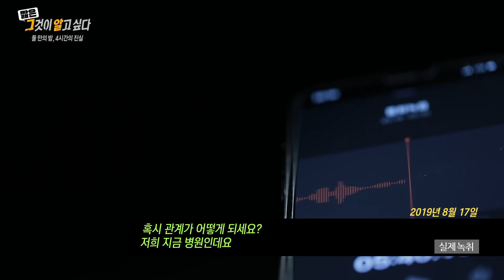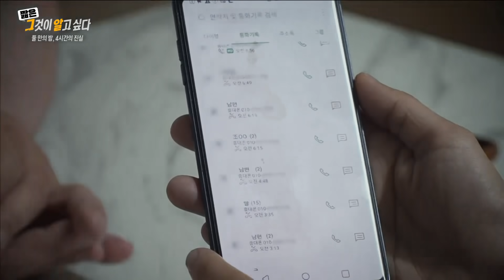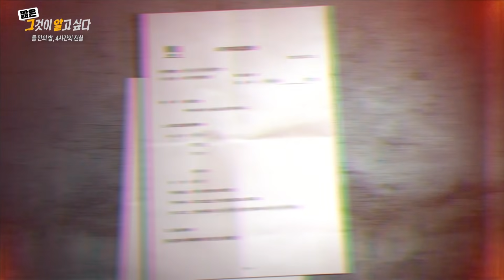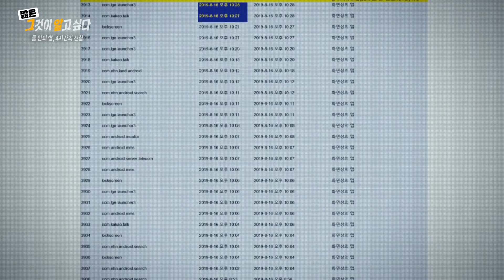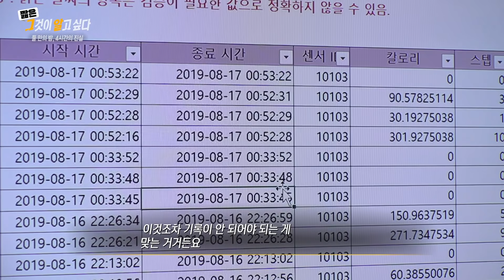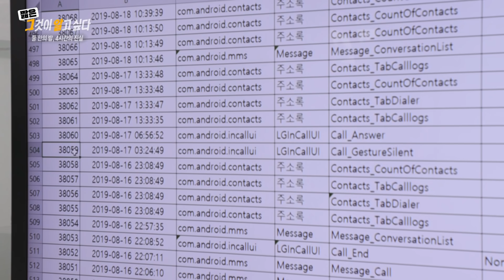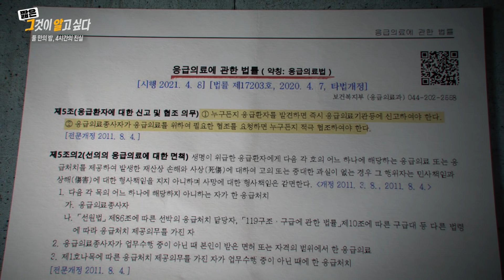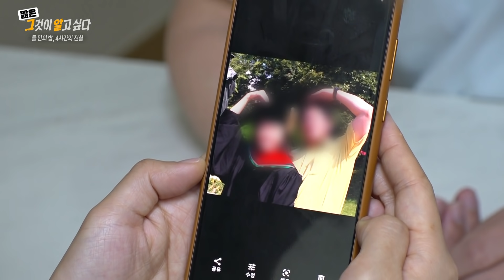주검으로 돌아온 아내, 마지막 4시간의 비밀 | 짧은 그알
둘 만의 밤, 4시간의 진실
- 그녀를 구할 순 없었나

연출 : 최준호 / 작가 : 박성정